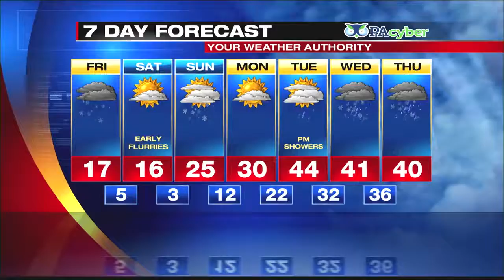Digital Exclusive Lake Shore Forecast